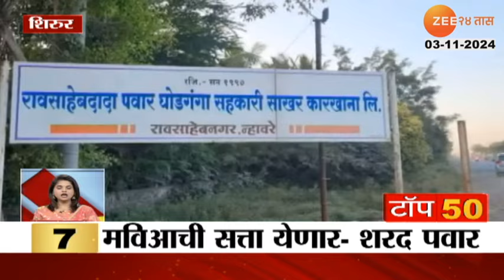TOP 50 | टॉप ५० | 9-30 AM | 3rd November 2024 | झी २४ तास | Zee 24 Taas